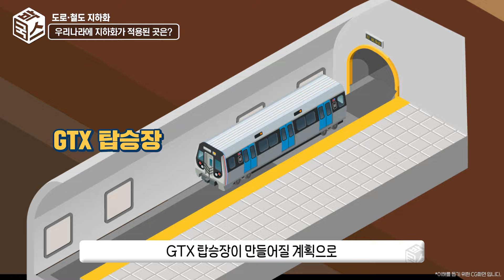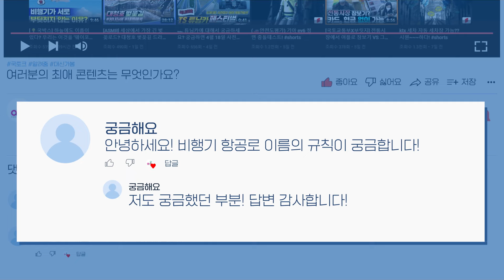지상 위 모든 도로가 지하화된다면? 도로철도지하화로 교통체증, 지역단절 해소될까?(해외 지하화 사례, 스페인m30도로)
※ 정책 이해를 돕기 위해 국내외 영상 자료가 활용되었습니다.

전 세계 주요 도시들의 고민
주거와 교통이 밀집된 지상 공간인데요
이 문제를 해소하기 위해 도심의 이동 통로를
지하에 구축하는 도로・철도 지하화를 계획하고 있습니다!

많은 인구와 건물이 자리 잡은 지상 공간에
영향을 최소화 하기 위한 지하 터널 건설 방법은?

도로・철도 지하화를 통해
단절된 도시를 연결하고
철도 주변 고밀 복합개발 및 대규모 재정비로
편리하고 쾌적한 이동 환경을 조성하겠습니다.

자세한 내용은 본 영상에서 확인해 보세요!

00:00 인트로
00:54 도로·철도를 땅속에 건설하는 방법
01:16 나틈 공법(NATM), 티비엠 공법(TBM)이란?
02:27 도로·철도 지하화! 해외 사례는?
03:33 우리나라에 지하화가 적용된 곳은?
04:35 다음 지하화 예정지는 어디?
05:34 아웃트로

👉 「교통 분야 3대 혁신 전략」출퇴근 30분 시대, 교통격차 해소에 134조원 투입